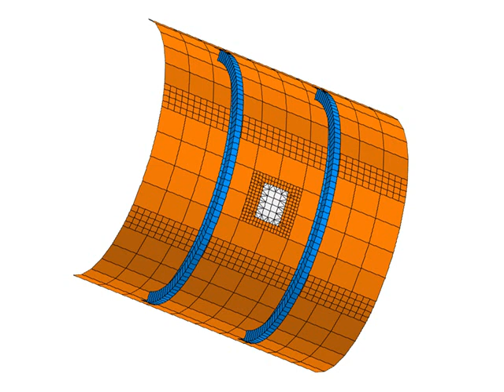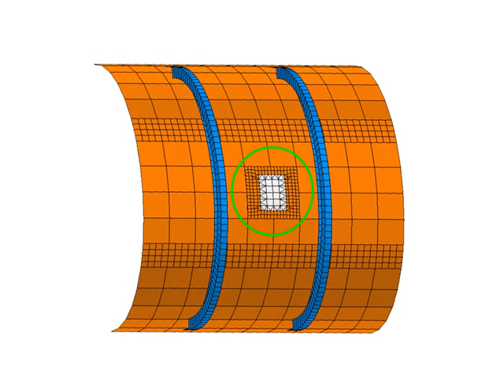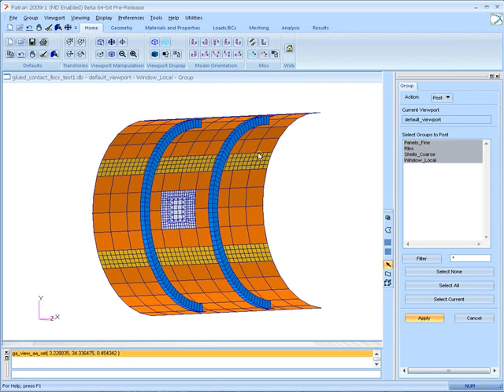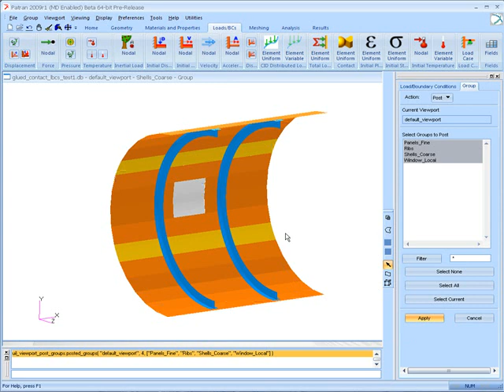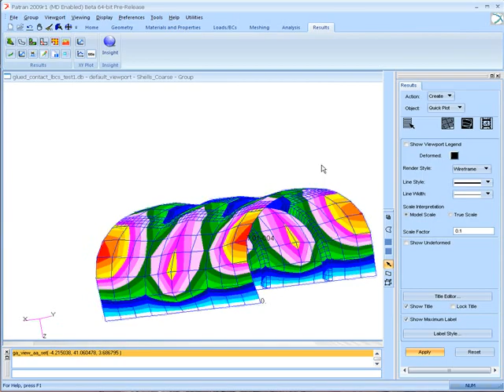Speedy Assembly for Aircraft Panels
This movie looks at how you can glue dissimilar and incongruent meshes together using MD Nastran's glued contat capability. Also we see how Patran 2010 is used to leverage that capability. This capability is easy to implement and cuts down the time it takes for making sure you have congruent meshes.